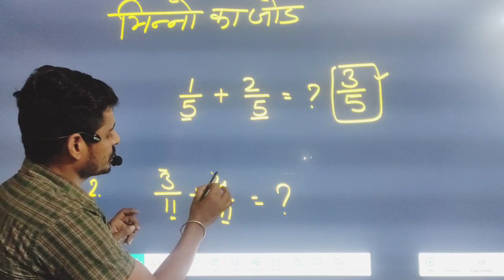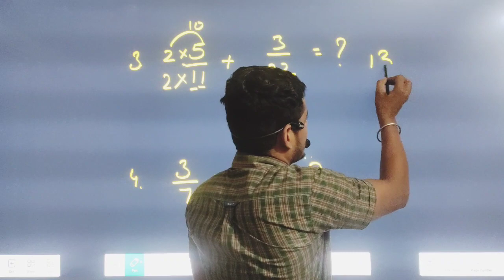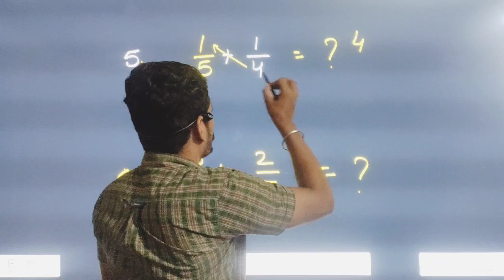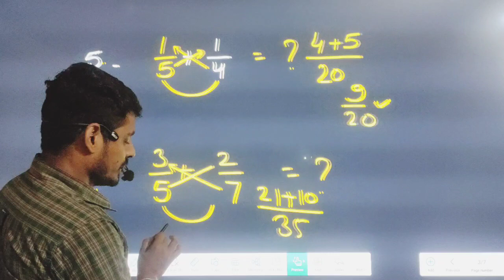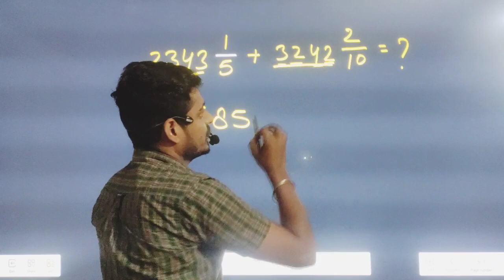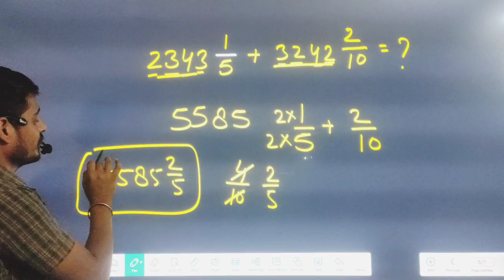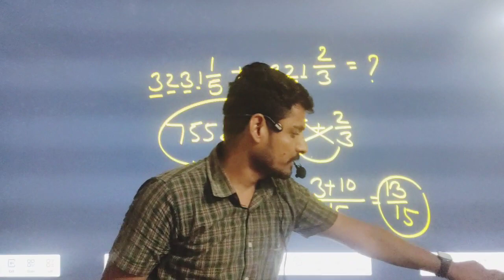fraction, fraction math, fraction and decimal